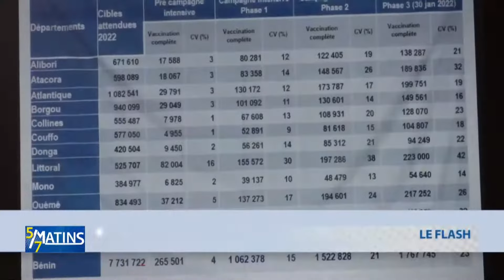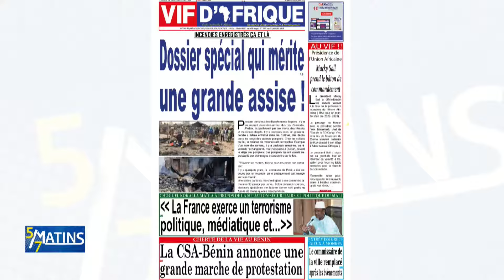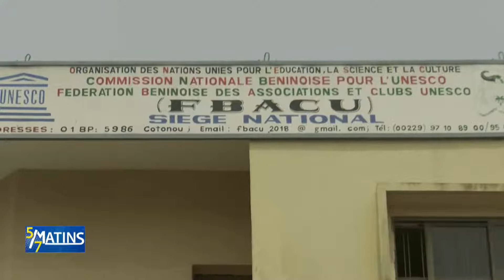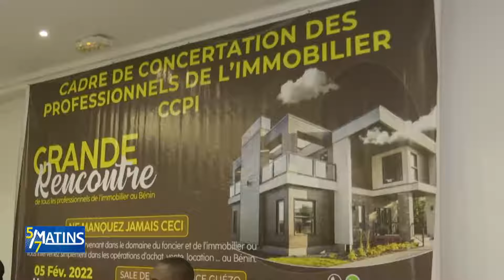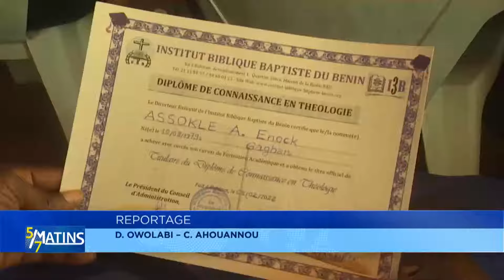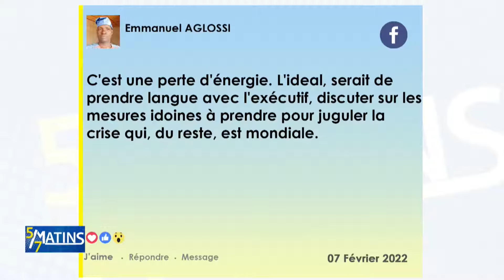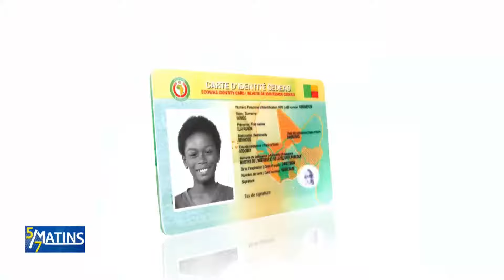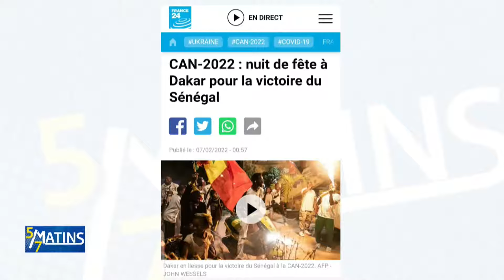[Replay] "5 sur 7 Matins" du Lundi 07 Février 2022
[Replay] "5 sur 7 Matins" du Lundi 07 Février 2022 avec Rodrigue Hermann AMEGAN